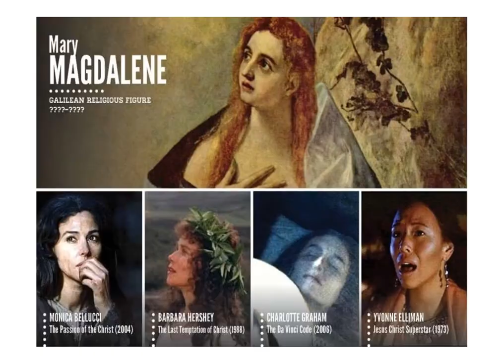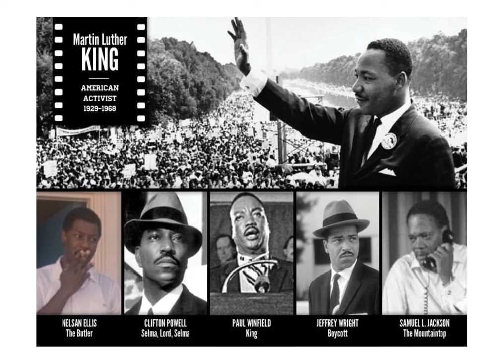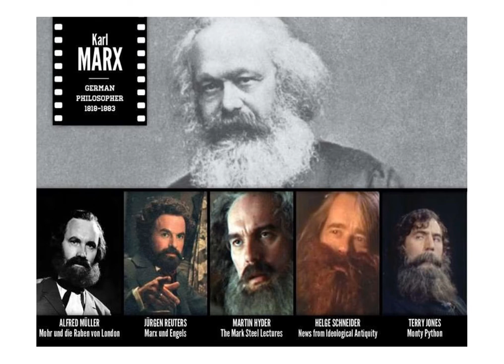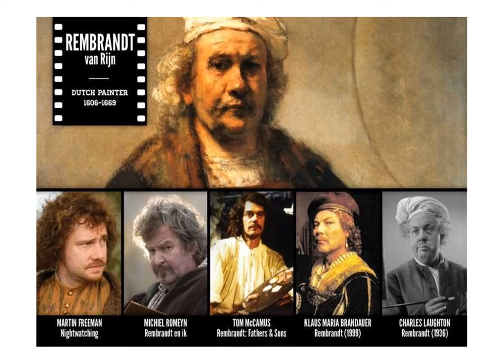50 PERSONNAGES HISTORIQUES ET LES ACTEURS QUI LES ONT INCARNES